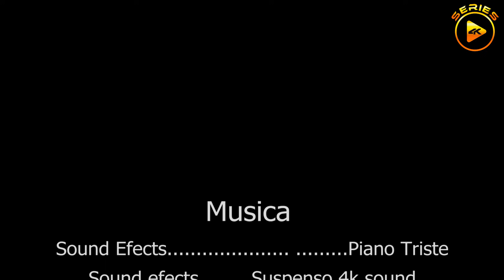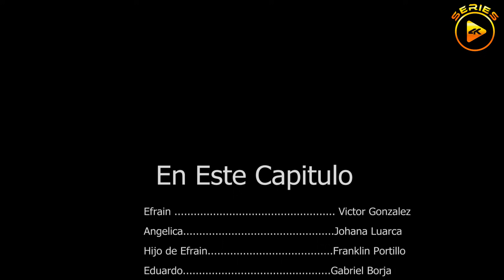No quiso ayudar a su hermano pobre y campesino pero mira como después los papeles cambiaron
Miraba a su hermano de menos por ser pobre pero mira como después él le salvo la vida